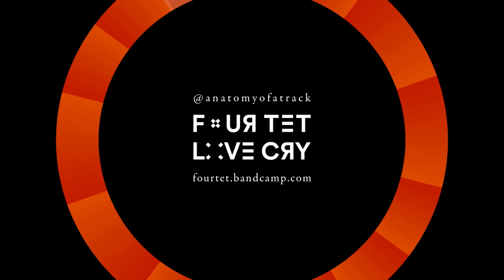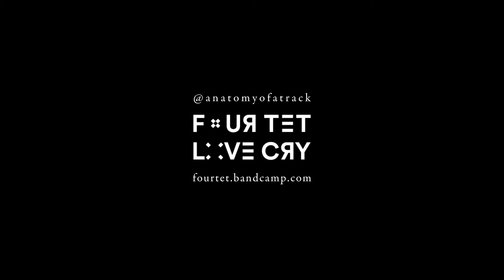The Anatomy of Four Tet Love Cry